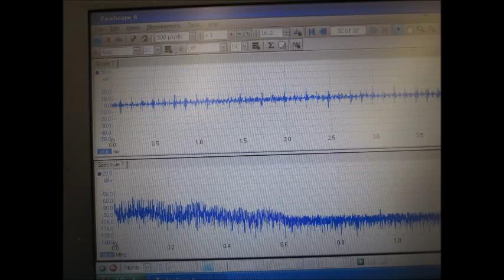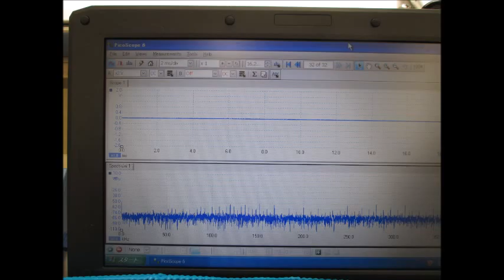スライドショー・超音波テスター Slideshow・Ultrasonic tester